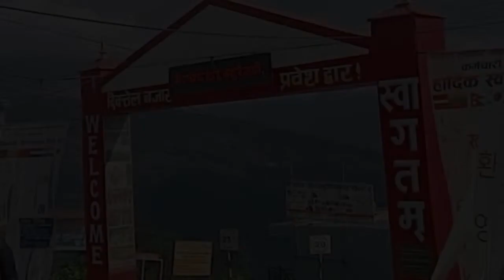भोजपुर बाट खोटाङ दिक्तेल सम्मको यात्रा❤️plz_subscribe_my_channel #❤️ भोजपुर।खोटाङ दिक्तेला❤️